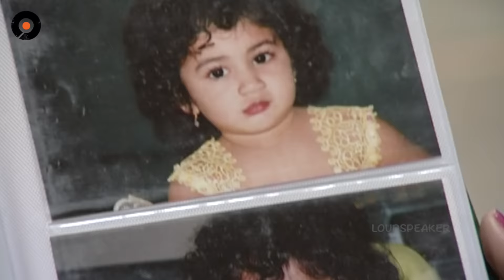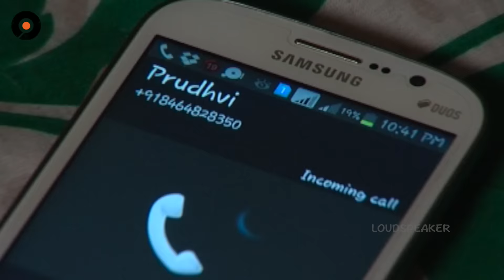Agni Poolu Telugu Daily Serial - Episode 345 | Manjula Naidu Serials | Srikanth Entertainments